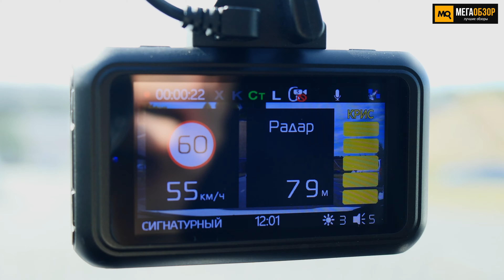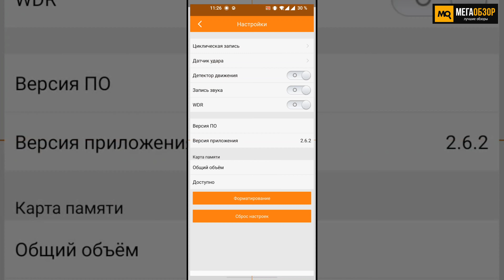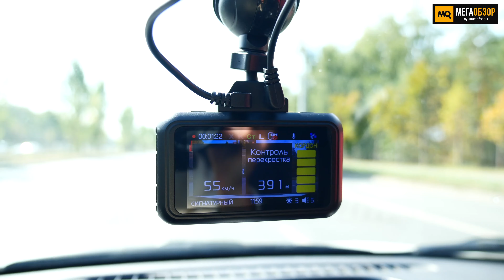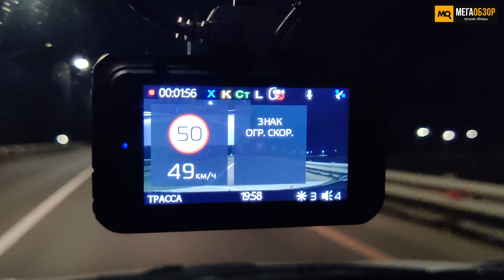CARCAM HYBRID 3s Signature обзор. Двухканальный видеорегистратор с сигнатурным радар-детектором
CARCAM HYBRID 3s Signature - видеорегистратор с сигнатурным радар-детектором, поддерживающий двухканальную съемку и оснащенный Wi-Fi модулем. Высокое разрешение съемки, простое и быстрое обновление ПО и базы данных, два варианта крепежа на стекле с поворотом 360, детальные настройки, дистанционный перенос отснятых файлов в память смартфона, суперконденсатор, поддержка емких карт памяти, быстрый поиск спутников и точное определение скорости, эффективная фильтрация помех.